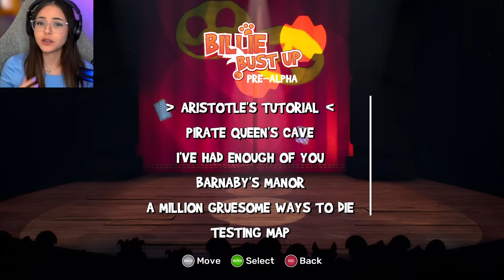I CAN'T GET THESE SONGS OUT OF MY HEAD | Billie Bust Up Update (All songs & All boss fights)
Billie Bust Up is a musical 3D Platformer with cute characters and catchy villain songs (Pre-alpha playtest)🦊🐐!

Billie Bust Up, I've had enough of you, Barnabys Manor, Barnaby boss fight, a million gruesome ways to die, fantoccio boss fight, billie bust up update, billie bust up all songs, billie bust up all battles